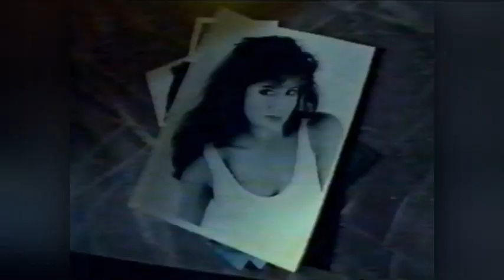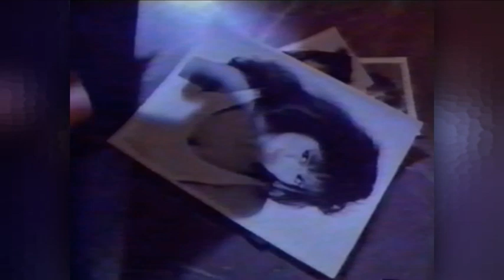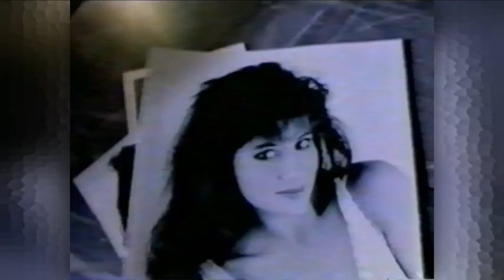Εγώ Kαι O Πόνος - Mythos / Wellington NZ 1989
Tassos Varelas / Bruce Magiannis / Kosta Yiavasis Christie / Dimitri Papadopoulos